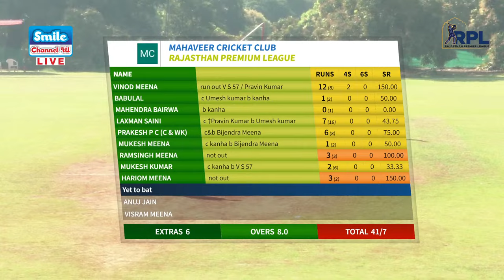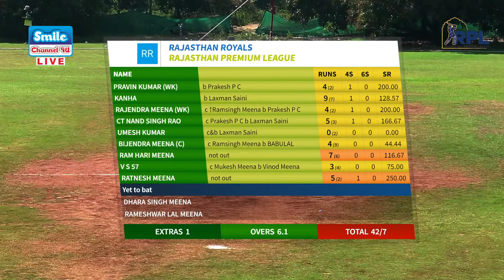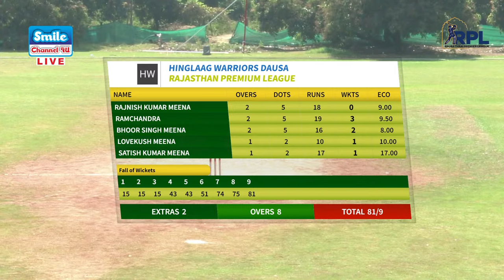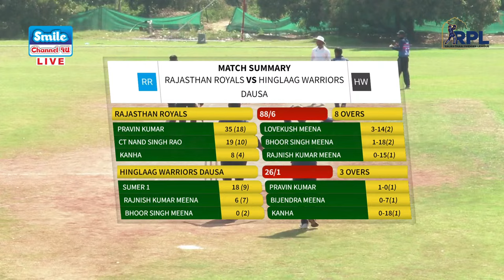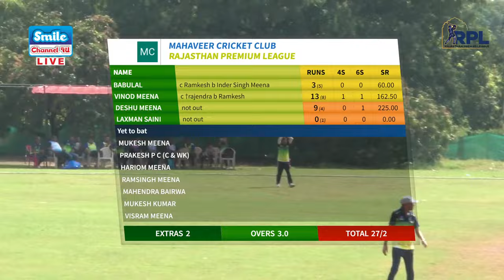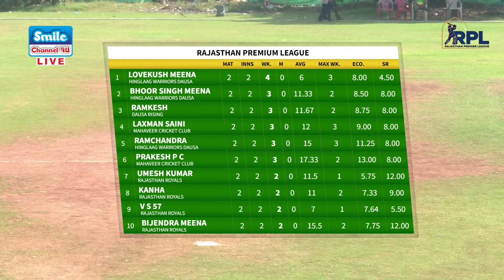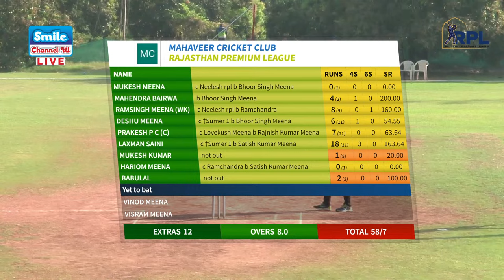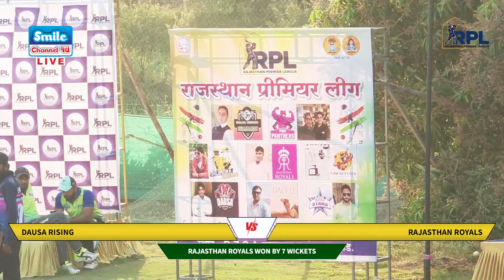Day 1 | Rajasthan Premier League | Rajashni Railway Parivar Valsad | DZCA Cricket Ground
🔴Live Streaming Cricket, Marriage, Katha, Function, Meating, Seminar, All programs - Live on YouTube, Facebook & Others*

▶️Day 1 | Rotary Valsad Premier League | Rotary Club Of Valsad |  Dt. 1 April |  At. BDCA Stadium